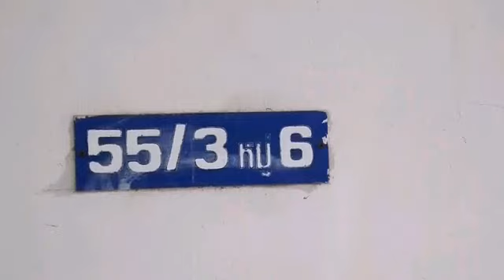ปทุมธานี สองหนุ่มพม่าแทงกันดับ1 สาหัส 1 วันที่ 13 พฤษภาคม 2563 เมื่อเวลา 08.30 น.ผู้สื่อข่าวรายงานว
ปทุมธานี สองหนุ่มพม่าแทงกันดับ1 สาหัส 1
 วันที่ 13 พฤษภาคม 2563 เมื่อเวลา 08.30 น.ผู้สื่อข่าวรายงานว่าขณะที่ ร.ต.อ.ณัฐวุฒิ พวงทอง  ร้อยเวรสอบสวน สภ.ลาดหลุมแก้วกำลังปฏิบัติหน้าที่อยู่บนโรงพัก ได้รับแจ้งจากประชาชนว่ามีคนถูกแทงภายใน ห้องเช่าเลขที่55/3หมู่6 ถนนเลียบคลองตรง ตำบลลาดหลุมแก้วอำเภอลาดหลุมแก้ว จังหวัดปทุมธานี จึงเดินทางไปตรวจสอบที่เกิดเหตุพร้อมด้วยอาสา มูลนิธิปอเต็กตึ้ง พร้อมด้วยรถกู้ชีพโรงพยาบาลลาดหลุมแก้ว
ที่เกิดเหตุหน้าบ้านเช่าไม่มีชื่อ ที่หน้าห้องพบ นายเยริน อายุ 28 ปี  สัญชาติเมียนมา สภาพ ถูกแทงตามลำตัวหน้าหลัง จำนวนกว่า 20 แผล อาการสาหัสหายใจรวยริน เจ้าหน้าที่กู้ชีพโรงพยาบาลลาดหลุมแก้ว ได้นำส่งโรงพยาบาลลาดหลุมแก้ว และห่างออกไป 5 เมตร ยังพกกรรไกร ตกอยู่ที่หน้าห้องอีก 1 อัน และภายในห้องน้ำ ยังพบผู้เสียชีวิตอีก 1 คน ทราบชื่อนายกุ๊กกู๋ อายุประมาณ 30 ปี ชาวเมียนมา สภาพ ถูกแทงที่ หน้าอกกว่า 10 แผล และในมือขวา ยังกำกรรไกรอีกจำนวน 1 อัน
จากการสอบถามนายมิวซอ อายุ 36 ปีชาวเมียนมา เพื่อนร่วมห้อง กล่าวว่า ตนและเพื่อนทั้ง 2 คนทำงานเป็นพนักงาน โรงงานเจียรสแตนเลสและขณะเกิดเหตุ ตนซักผ้าอยู่ในห้องส่วนเพื่อน 2 คน นอนหลับอยู่ภายในห้อง จากนั้นก็ได้ยินเสียงต่อสู้กัน ภายในห้อง ตนออกจากห้องน้ำเพื่อมาดูจากนั้นเห็นเพื่อน 2 คนวิ่งกวดกัน ออกไปนอกห้อง ตนจึงวิ่งออกมาดู ก็พบทั้งสองคนกำลังใช้กรรไกร ต่อสู้แทงกัน ตนจึงเข้าไปห้าม และเห็นผู้บาดเจ็บล้มลง จากนั้นผู้เสียชีวิตจึงวิ่งไปกระโดดน้ำในคลองใกล้ที่เกิดเหตุ และวิ่งเข้าไปในห้องน้ำจากนั้นตนเองจึงตามเข้าไปดูก็พบว่าแทงตัวเองเสียชีวิตไปแล้ว
ด้าน ร.ต.อ.ณัฐวุฒิ พวงทอง ร้อยเวรสอบสวนสภ.ลาดหลุมแก้ว และแพทย์โรงพยาบาลลาดหลุมแก้วได้เข้ามาตรวจสอบที่เกิดเหตุ พร้อมบันทึกภาพไว้เป็นหลักฐานและสอบถามผู้เห็นเหตุการณ์ ถึงสาเหตุการแทงกันในครั้งนี้ และมอบหมายให้อาสามูลนิธินำร่างผู้เสียชีวิตส่งโรงพยาบาลนิติวิทยาศาสตร์โรงพยาบาลธรรมศาสตร์เฉลิมพระเกียรติเพื่อหาสาเหตุการเสียชีวิตต่อไป